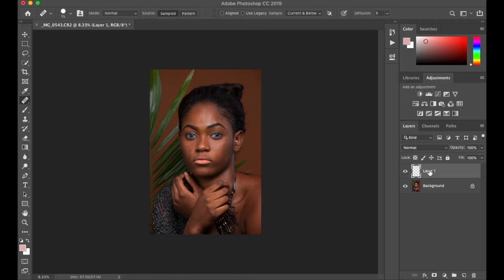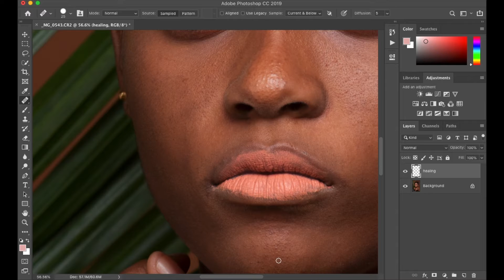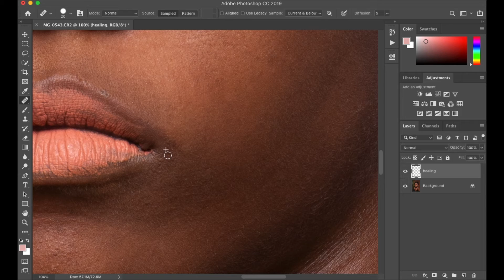How to Remove Blemishes in Photoshop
How to Remove Blemishes in Photoshop can be easy and in this new video, we’ll only be removing blemish with the Healing Brush Tool.

Taking care of any blemish in an image prior to Frequency separation or Dodge and Burn makes the whole retouching process simpler.

My Equipment:

My Laptop